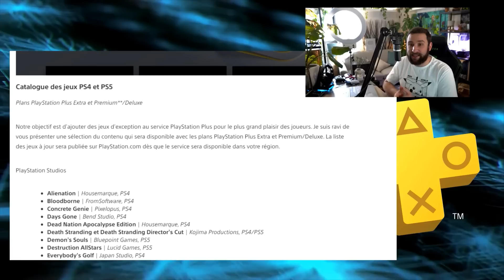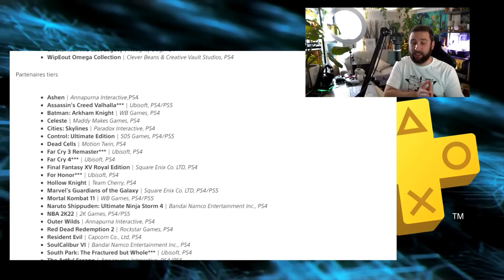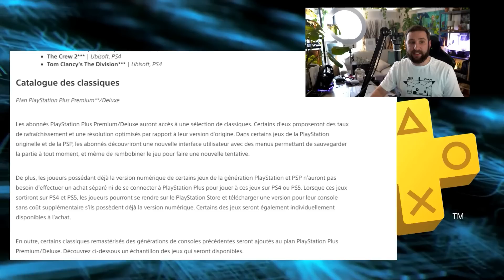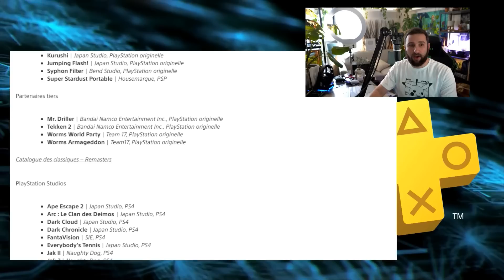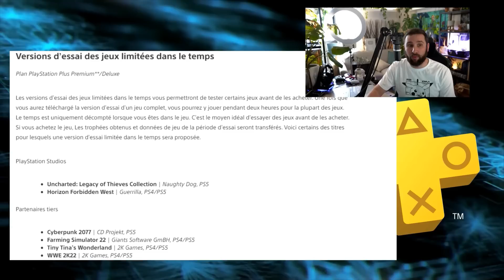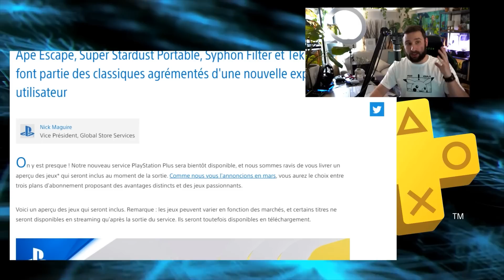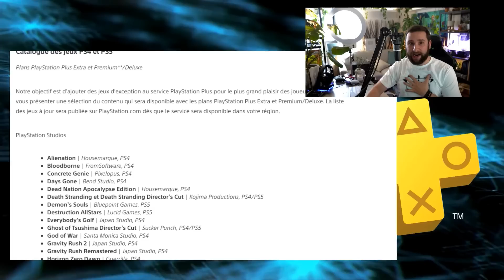Nouveau Playstation Plus : TOUT SAVOIR 🔥 TOUS LES JEUX, PRIX & OFFRES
Salut Salut :)